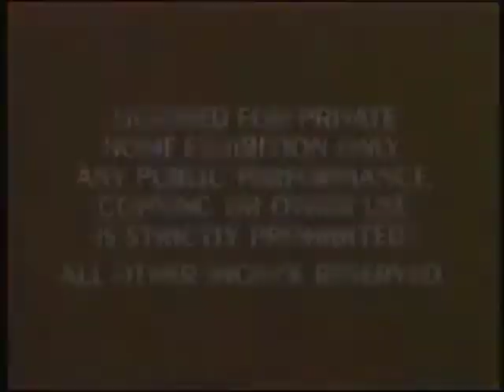Opening to "Saludos Amigos" 1986 Deluxe Letterbox Edition USA VHS (NMan64 Edition)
1. Red FBI Warnings 2. Original Theatrical Trailer 3. 1984 Disney Classics logo 4. MPAA "G" bumper 5. Walt Disney Pictures Logo (1985) 6. Intro to Movie